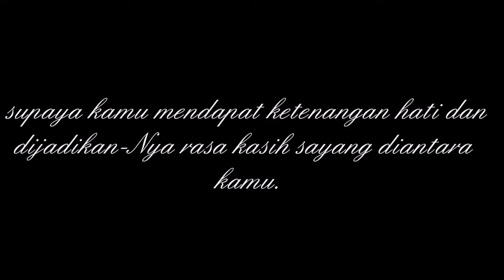AISYA & NAIM ❤️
Majlis Pernikahan 3 September 2016